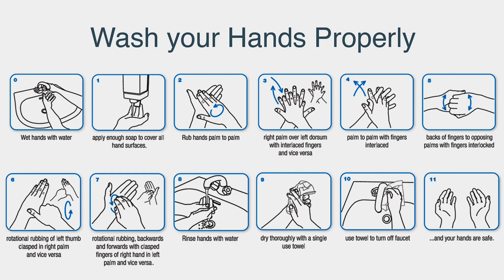20 Second T-shirt Mask / Face Covering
So you want a face covering – but how to make one? This quick but clever mask will be better than nothing! See full description for benefits and tips!

Use a cotton t-shirt. Studies have found cotton to be a good compromise of features - stretchy enough to form a good face seal, with some very limited filtration of even virus-sized particles and good filtration of the respiratory droplets that carry the virus. These effects could be beneficial to you and the people around you. This is a single layer face cover which should be better than nothing if used properly, but use this as a stop-gap until you can obtain a better mask.

Make two of these masks, so you can wash one while you wear the other. Wash them daily.

Try not to adjust the mask too often – not only could the virus build up on your mask and contaminate your hands, but your hands could transfer the virus from a surface to your mask and face – so you must touch it as little as possible. When removing the mask, do so by touching the straps.

Until it’s been washed, keep track of which side of the covering is the inside and the outside – you do not want to flip it during the day and put the outside of your cover against your mouth and nose. Mark or write on one side to keep track of the outside.

This mask is an emergency interim measure, only better than nothing until you can get something better!

Be aware of the dangers of wearing a homemade mask, so that you can avoid them!

Be aware of the benefits of a cloth mask – so you can be glad of them : )

This video is based on current UK health guidelines (May 2020). I'm not an expert, and failure to follow proper health and safety guidance can be dangerous.